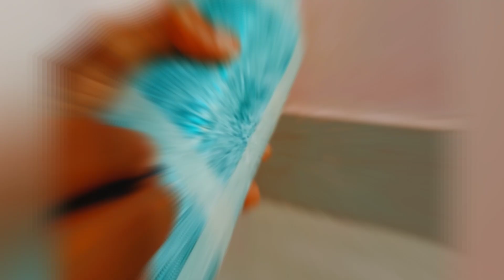Bottle Art using Acrylics !!😱😍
Heyyy Friends!!!
Today I am going to show How To make Bottle Art using acrylics colours on Beer Bottle🎨

Keep Supporting 😊

          Aishhh's Creations😊😇